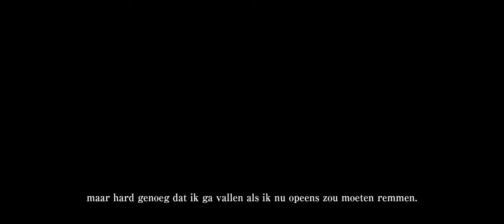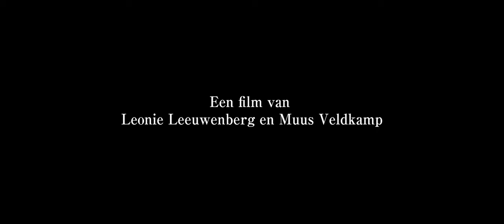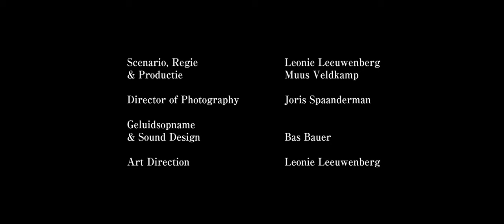Stilzwijgen - korte film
Stilzwijgen is een absurdistische korte film over het onderdrukken van je daadwerkelijke emoties in sociaal kringen en hoe mensen zich soms anders voor doen.

Cast:
Yara Korver
Jitte van Veen
Leonie Leeuwenberg
Thijs van Maanen

Crew:
Scenario, Regie
& Productie: Leonie Leeuwenberg, Muus Veldkamp
Director of Photography: Joris Spaanderman
Camera Assistent
& Gaffer: Walt van der Aar
Geluidsopname
& Sound Design: Bas Bauer
Art Direction: Leonie Leeuwenberg
Productie Assistent
& Set fotografie: Wietske Overdijk
Editor: Muus Veldkamp
Color Grading: Guus Heemskerk
Muziek: Jitte van Veen

Met Dank Aan:
Poppodium Fluor, Amersfoort
Hogeschool voor de Kunsten Utrecht
NEPCO - Fabriek van de twijfel
BudgetCam

Cas Becker, Marjolein Becker, Pyke Maas, Ali Anvarian, Sarah van der Pers, Robert van Laar